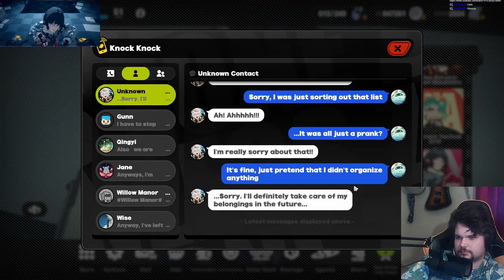This Is The Easiest Build EVER | Spending 1 HOUR Building Jane Doe | Zenless Zone Zero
She's even better now that I put more time into her. That 190k damage is nothing lol.